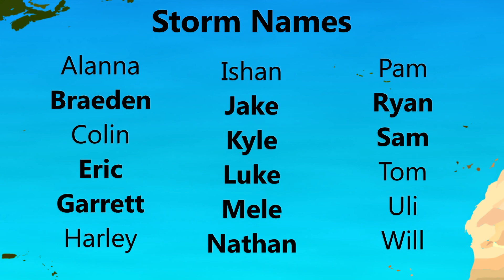Hypothetical Hurricane Season #60 - 2089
Hypothetical Hurricane Season #60, as requested by Sam
This will be the final hypothetical season for a while. New requests will reopen on December 1st, 2013.